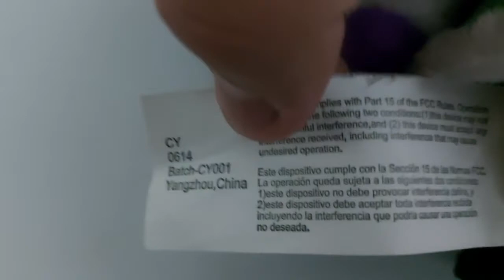(25 Days Till Christmas) Day 22 (Goodwill Find) Extremely Rare Gemmy 2013 Little Running Reindeer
Im the second collector to own one, First One its Carl Corporations

I was surprised when i find him, I only got him for $1 And Fully working, Great Deal!